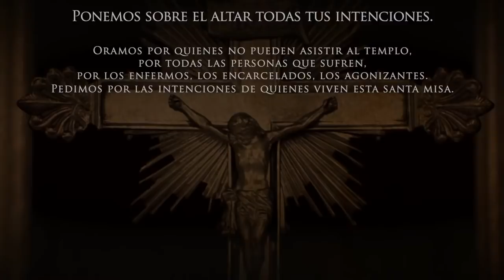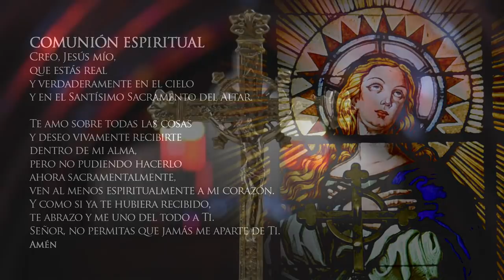Misa de hoy lunes 17 de agosto de 2020 Arquidiócesis de Manizales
Vive LA EUCARISTÍA DE HOY lunes 17 de agosto

Santa Misa del día de hoy lunes 17 de agosto del 2020

EUCARISTÍA VIRTUAL. Vive la misa de hoy lunes 17 de agosto de 2020